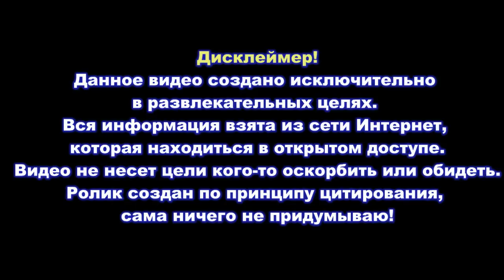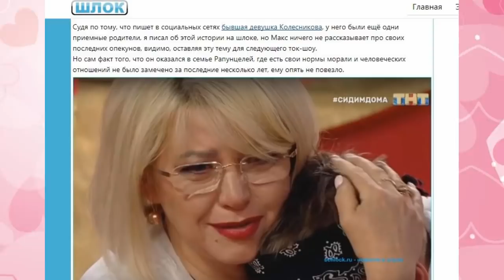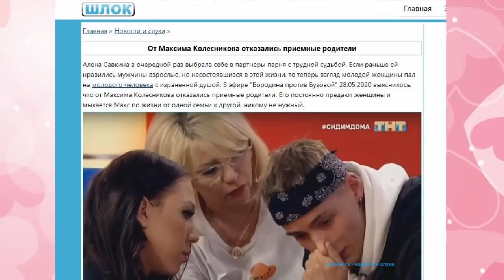Дом 2 свежие новости - от 4 июня 2020 (Эфир 4.06.2020)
Свежие новости Дом-2 на сегодня 4 июня 2020.